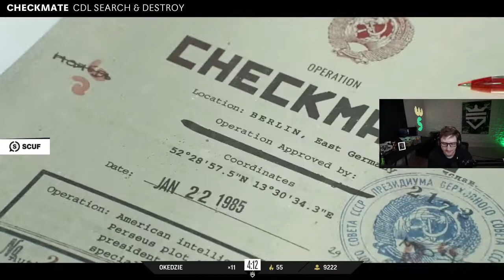SCUMP DROPS 15 KILLS IN 4v4 SnD With OMOO!! Ft OpTic Hecz, OpTic Diesel & OpTic Hutch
➡️Got a clip? Submit it here for a chance to be featured:

ABOUT CODVODS:

Welcome to Call of Duty VODS. We focus on bringing you high-quality and well-edited Cold War highlights & funny moments. While we mainly focus on highlights, our Black Ops COLD WAR videos also provide you with the latest Cold War news including Black Ops Cold War updates, patches and showing off new content.

Every day since Black Ops Cold War launched, we've been bringing you the best Call of Duty: Cold War funny moments videos on YouTube. Our videos covering a wide range of topics from:

- Black Ops Cold War tips to improve your Cold War gameplay
- Keeping you up to date on the latest Cold War updates
- Making you laugh with the best Cold War funny moments

If you're looking to improve your Black Ops Cold War gameplay, we suggest you hit that Subscribe button and turn on notifications so you don't miss one of our Warzone episodes:

Call of duty cold war best moments channel, containing best plays, funny and epic moments and clips. Warzone battle royale wtf moments wtf plays warzone highlights warzone streamers wins and fails! Black Ops Cold War leaks, Cold War montage epic clips daily play and moments. Black Ops Cold War daily videos!

If you are a fan of Call of Duty Black Ops Cold War, Warzone & eSports then make sure to SUBSCRIBE and TURN ON Post Notifications so you never miss a NEW update!

Call of Duty Black Ops Cold War Gameplay epic moments are here, Black Ops Cold War best moments! Call of Duty 2020 is here and its amazing!